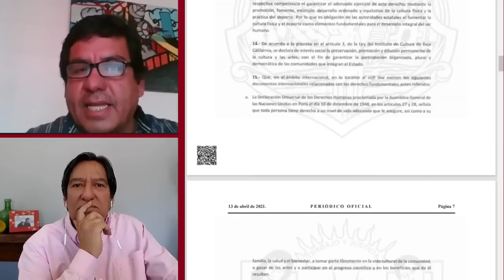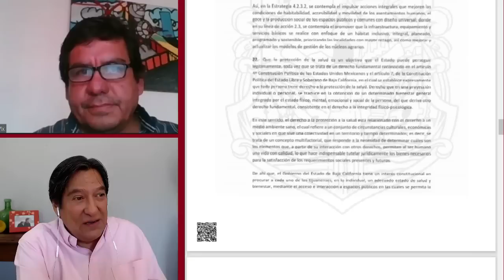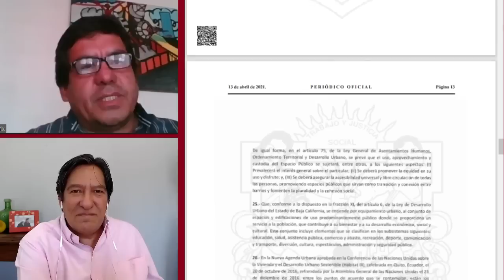Jaime Bonilla parece aliado de Hank Rhon; está opacando campaña de MORENA en BC: Jaime Delgado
Número de tarjeta para donaciones vía Oxxo por Transfer Citibanamex: 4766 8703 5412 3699